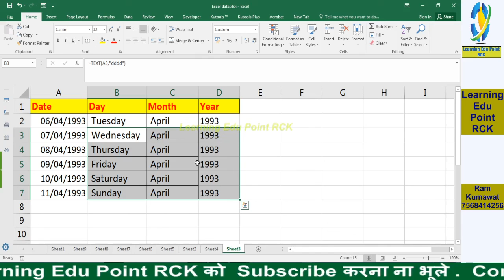58 How to seprate day month year from excel 1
00:00 Excel
01:00 Excel1
02:00 Excel2
03:00 Excel3
04:00 Excel4
05:00 Excel5
06:00 Excel6
07:00 Excel7
08:00 Excel8
09:00 Excel9
10:00 Excel10
11:00 Excel11
12:00 Excel12 Telegram channel link

Excel Tutorial
Word Tutorial
Power point Tutorial
Tally Tutorial
Busy Tutorial
Busywin Tutorial
whatsapp Trick
facebook Trick
Instagram follower trick
Instagram Trick